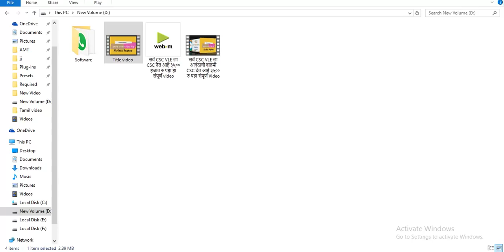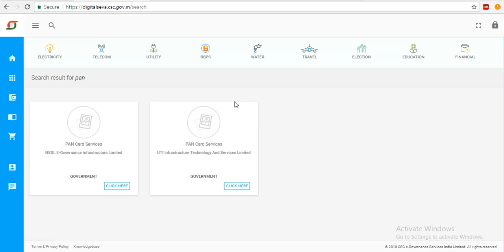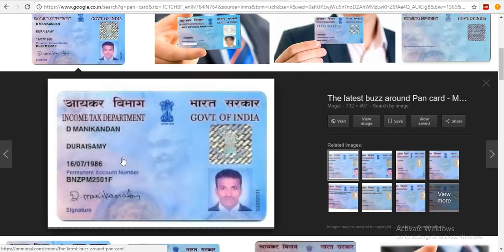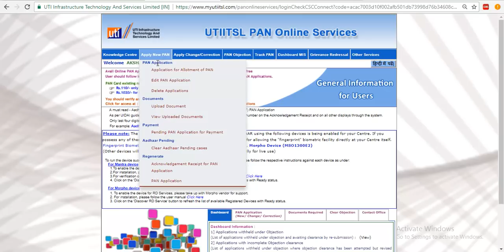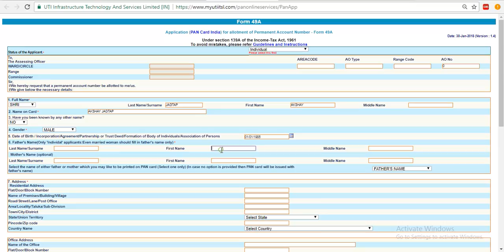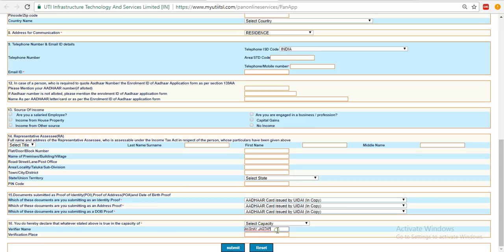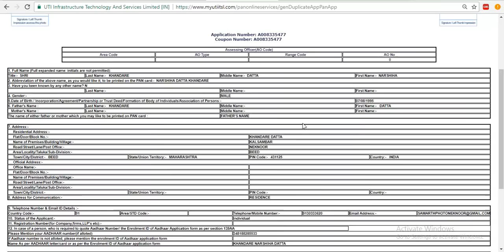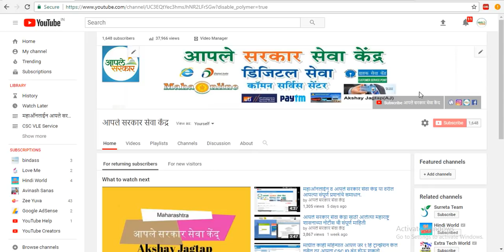CSC मधून UTI या website वरून pan card कशे apply करायचे याची संपूर्ण प्रोसेस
काही प्रोब्लेम असल्यास खाली कॉमेंट करा मी आपल्याला नक्की उत्तर देईल